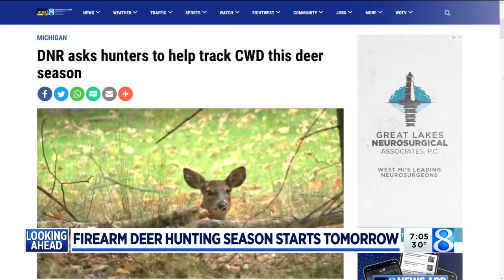DNR asks hunters to help track CWD this deer season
If you harvest a deer this fall, Michigan Department of Natural Resources is asking hunters to bring the full deer carcass or deer head to a Michigan DNR check station for free chronic wasting disease testing. (Nov. 14, 2021)